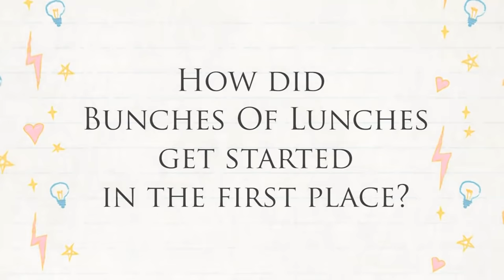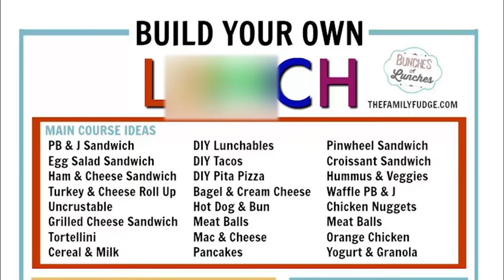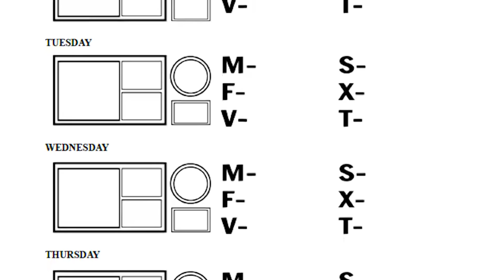Lunch Secrets REVEALED 😱 Answering YOUR Questions - PART 1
We get lots of questions and today in part one of this video series we are answering seven of your most common questions.

To find items we use in our videos